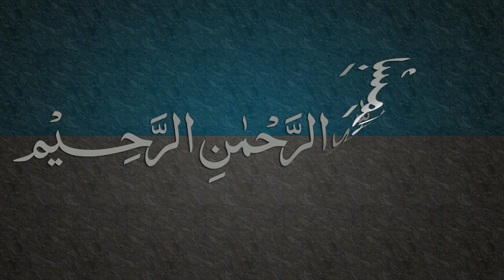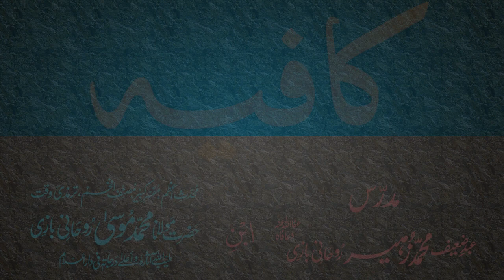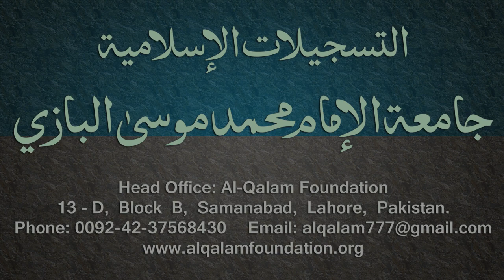Kafia Dars - 6 - Page - 003 - by Maulana Muhammad Zuhair Albazi - 13/12/2005